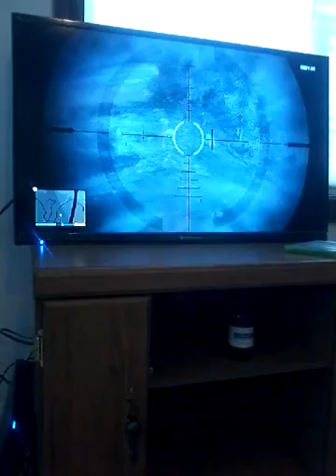Gta 5 hunting for anything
Hunting and doing cool stuff